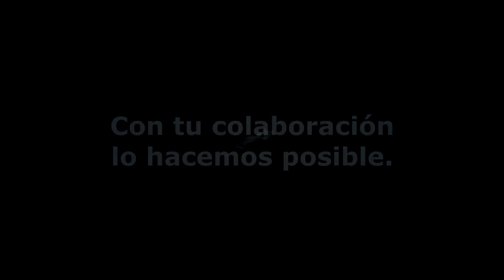Reparando nuestra institución (Parte 2)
Seguimos colaborando en la reparación de nuestra institución. Con tu ayuda lo hacemos posible.